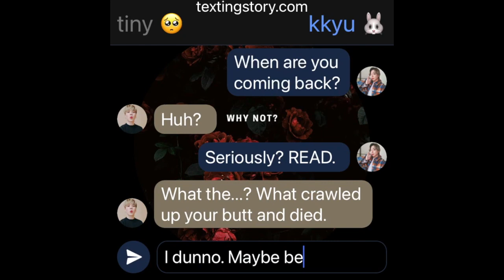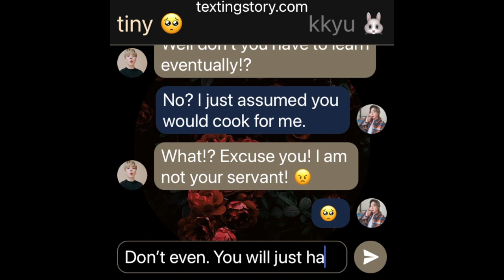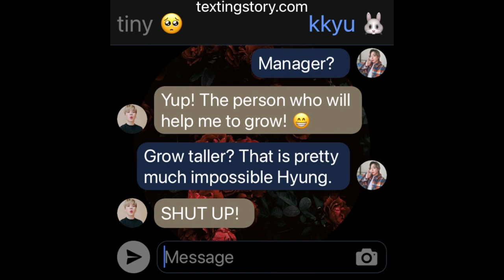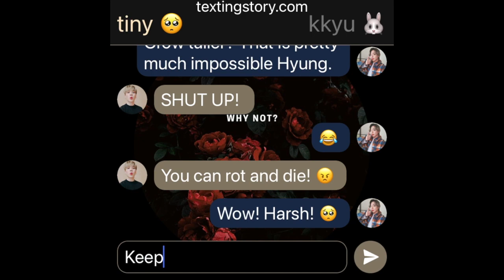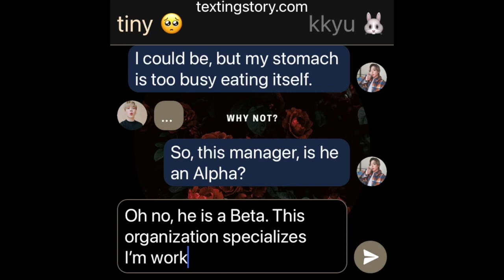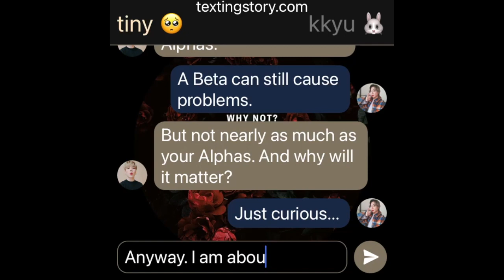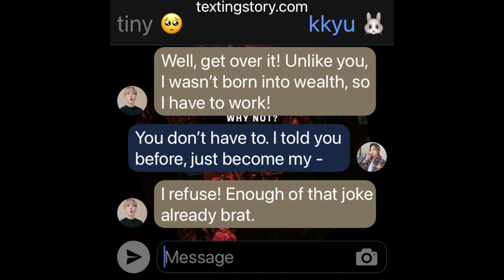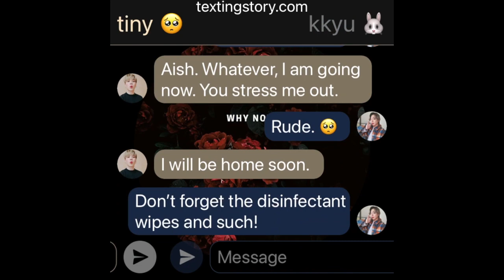Serendipity: (Jikook/Kookmin Texting Story) EP2 "Food"